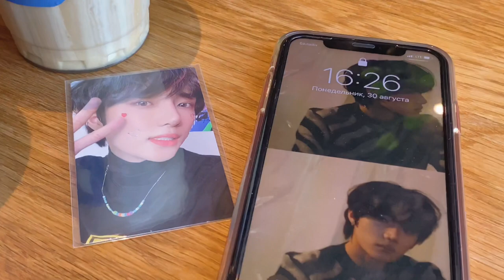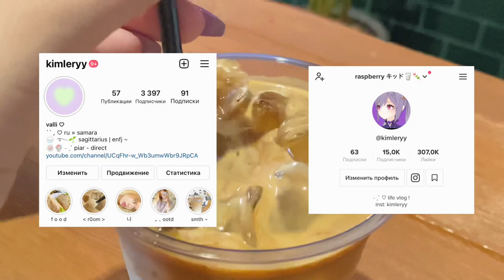vlog // my last days of summer // последние дни лета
решила немного поговорить!!🥺

inst & tik tok : kimleryy